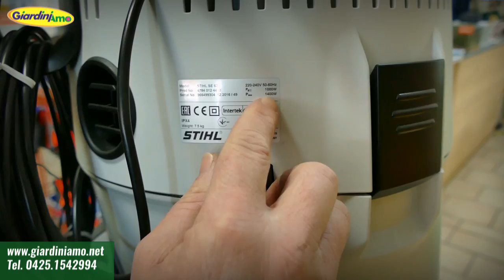Aspiratore a umido e a secco Stihl SE62 a €159,00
I potenti aspiratori a secco e ad umido della STIHL provvedono in un attimo alla perfetta pulizia. La tecnica professionale e la ricca dotazione ne fanno gli apparecchi adatti per i compiti di pulizia più svariati. Polvere, trucioli metallici, spazzatura o liquidi, tutto quanto si para davanti alla bocca di aspirazione viene risucchiato. Per la connessione di apparecchi elettrici i modelli SE 60 E e SE 121 E sono dotati di presa elettrica, inserzione automatica ed adattatore per tubo flessibile di aspirazione. La polvere che si sviluppa in molatura, taglio o piallatura viene così direttamente aspirata

Giardiniamo di Maurizio Rossetto
Viale Porta Po, 185F - Rovigo